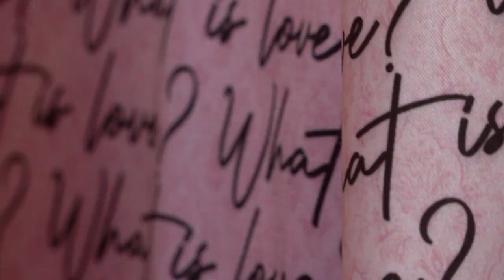Pineapple don´t have sleeves [Estilo Medellín] Telemedellín